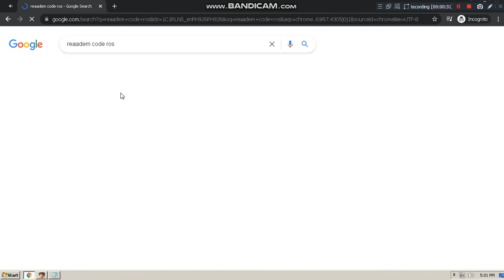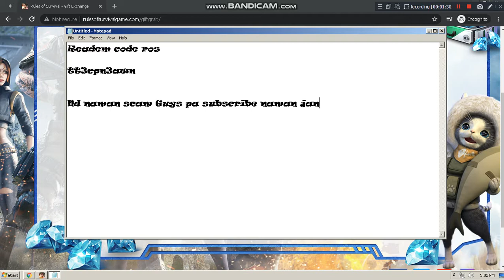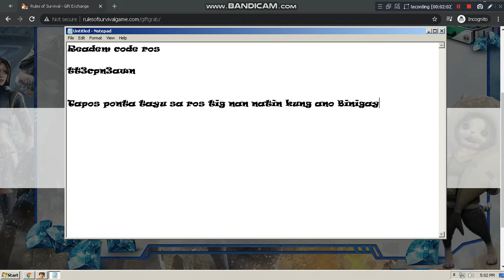ROS NEW CODE " CODE TODAY: No Scam